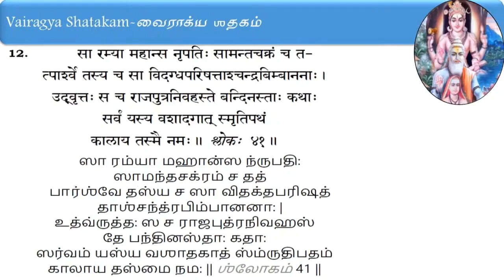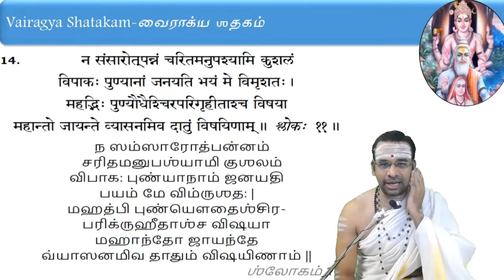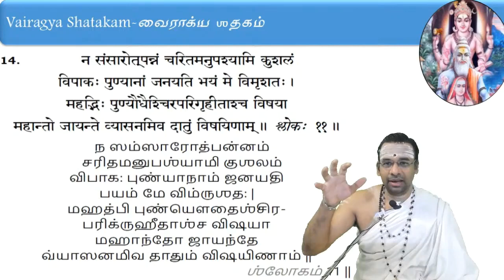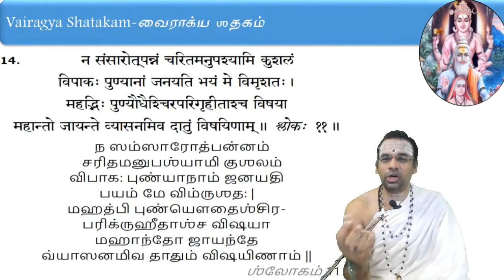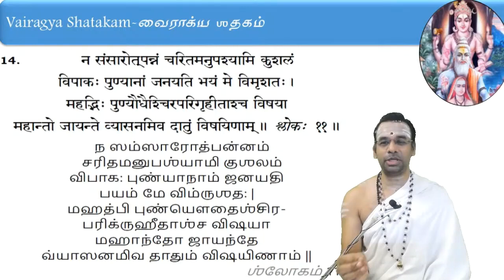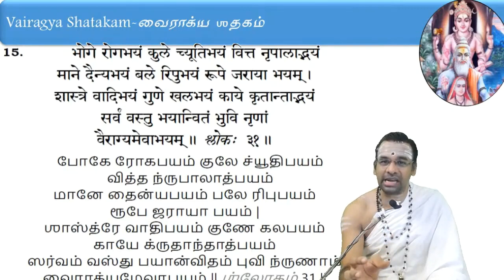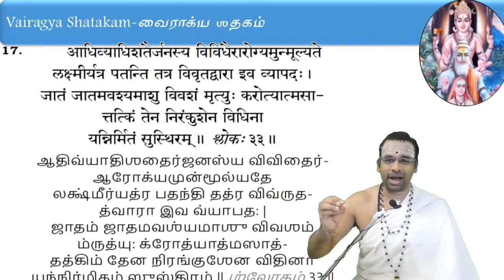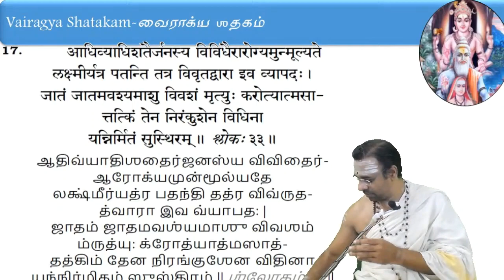Bhartruhari's Vairagya Shatakam by Sri Vasudevanji - Class no.08